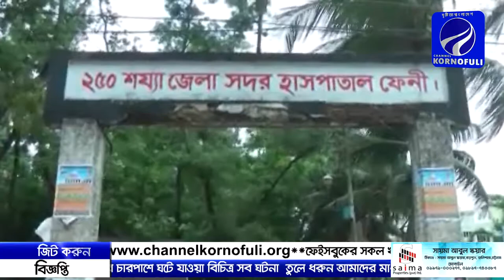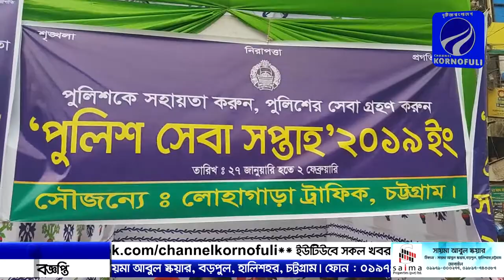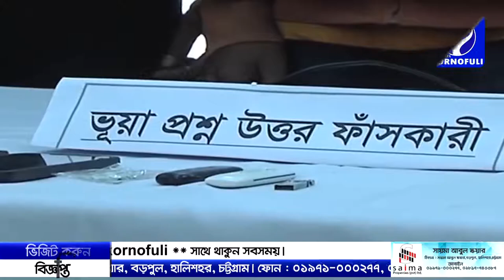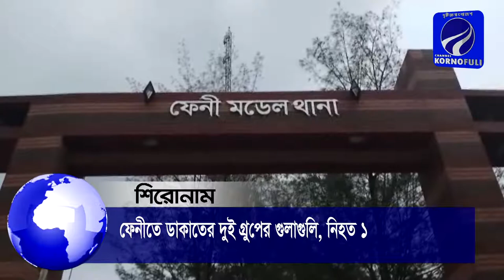আপনারা দেখছেন চ্যানেল কর্ণফুলীর রাতের সংবাদ। (২৯-০১-১৯) লাইভ লাইক শেয়ার করে সাথেই থাকুন।